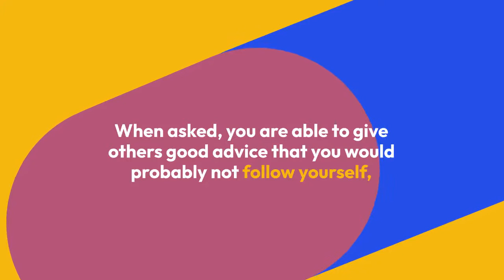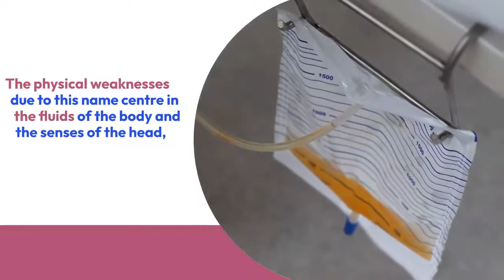MEANING OF AVIVA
Meaning of Names and the aura its carries. Health related information and awareness